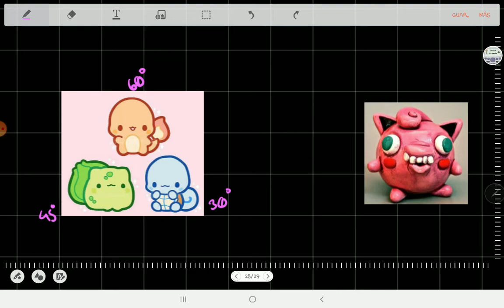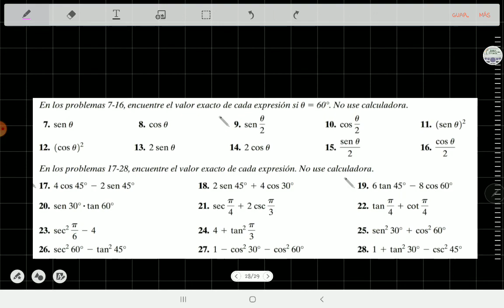[3.3] Ángulos notables - Ejercicios con 45°, 30° y 60°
Perfeccionando el cálculo del valor de expresiones con funciones trigonométricas de los ángulos notables.